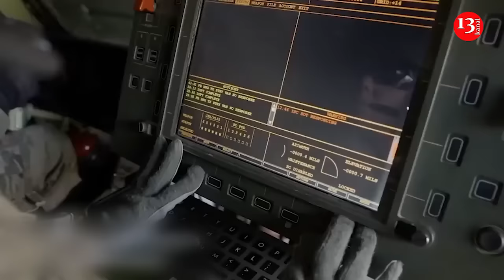Ukraine started striking Crimea with US-supplied ATACMS - Russian officials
Russian officials have claimed that Ukraine attacked Crimea peninsula with US-made Army Tactical Missile Systems, ATACMS, overnight on Monday in an attempt to knock out Kremlin’s defence capabilities. Kremlin claimed that six ATACMS were shot down over the Russian-annexed Crimea peninsula. Sergei Aksyonov, the Russian-backed head of Crimea, said ATACMS missiles were shot down over the peninsula. The Russian Defence Ministry also reported the downing of six ATACMS, without specifying the location where they were shot down. "Ten Ukrainian unmanned aerial vehicles, six ATACMS tactical missiles manufactured by the United States and two guided 'Hammer' aircraft bombs manufactured by France were shot down by air defences," the ministry said. "Last night, Russian authorities activated air defenses over Dzhankoy and Simferopol as Ukrainian militants conducted a missile strike at the Republic of Crimea," Vladimir Rogov, chairman of the We Are Together with Russia movement, wrote on Telegram. He claimed that Ukrainian troops used several ATACMS ballistic missiles in an attempt to attack civilians on the peninsula. Meanwhile, Russian MP Leonid Ivlev said Ukraine struck at airbases in Crimea with 12 ATACMS, and added that attacks could increase ahead of President Vladimir Putin's inauguration for a new term that is due to place next week.  "Their target is airfields. The missiles were destroyed by air defences," Ivlev told RIA news agency. He said Ukraine was seeking to penetrate air defence shield over Crimea and strike at strategically important facilities. Pro-Russian Rybar Telegram channel claimed 30 missiles had been fired at Crimea in recent days. Pentagon revealed last week that President Joe Biden secretly approved the transfer of the long-range ATACMS missiles in February for use inside Ukrainian territory.